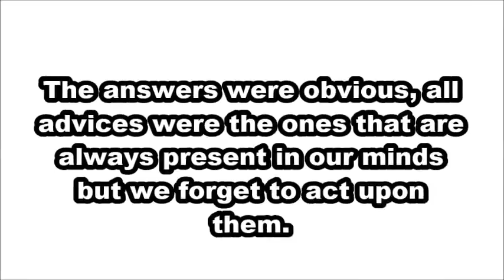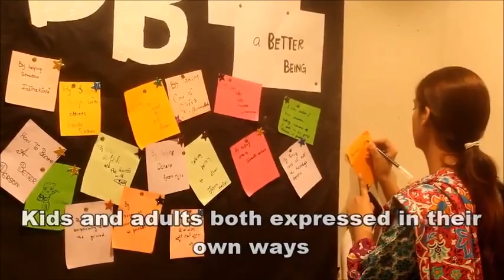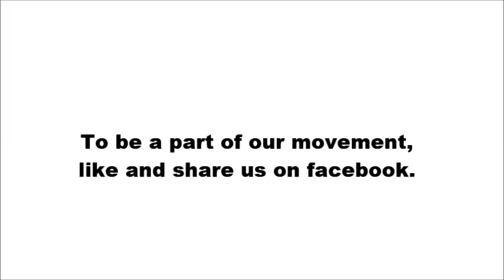Better Beings - |Giga Mall - World Trade Center Islamabad| - [29 May 2017]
A few glimpses from the vibrant Better Beings (@TheAltruist1) Social Project held at Giga Mall - World Trade Center Islamabad on 29th June 2017.